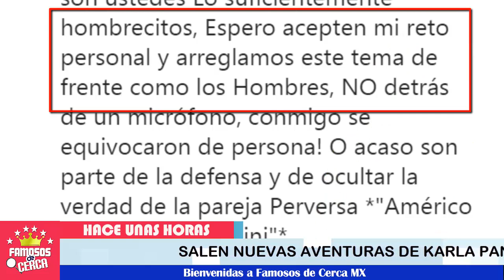💥 ¡ Sale a Luz Romance de Karla Panini ⛔🔥 con un Reconocido Ejecutivo de Televisa !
BIENVENIDOS!!!